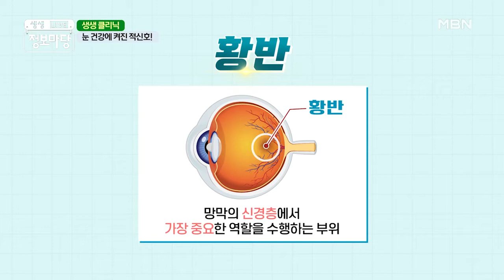눈 건강에 관한 알짜 정보 大공개! MBN 210625 방송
노안으로 치부하면 안 되는 눈 질환